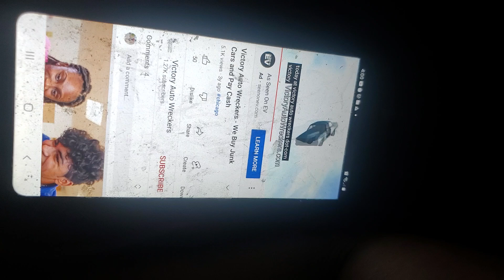March 4, 2023